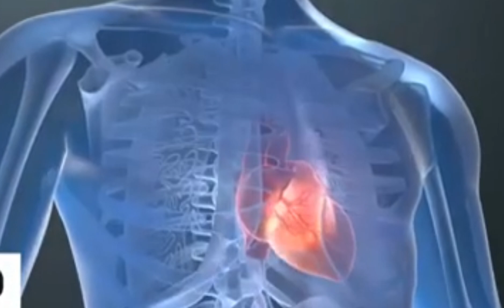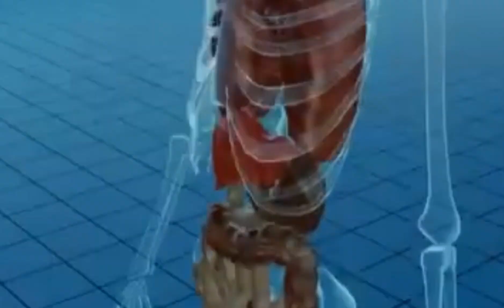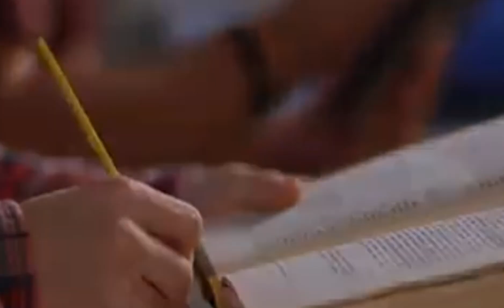Life ji Lo kab antim Saas Ho Kuchh pata nahin